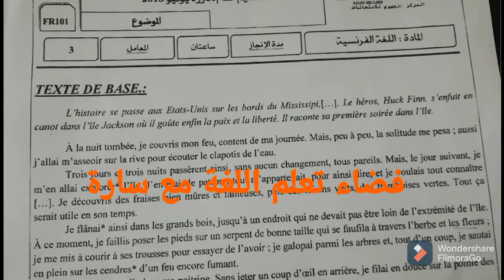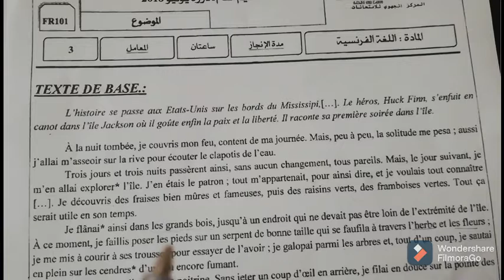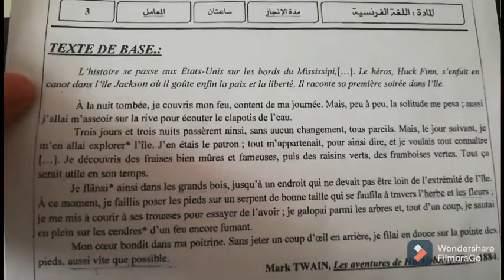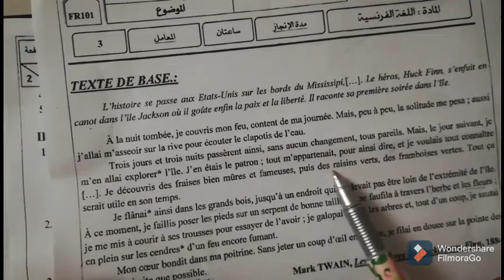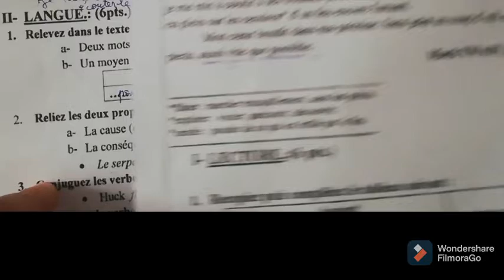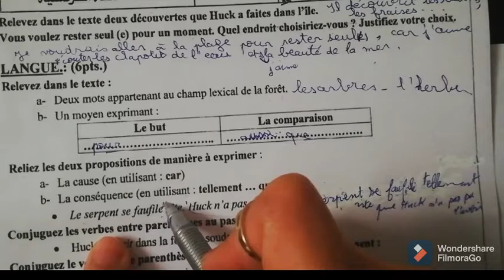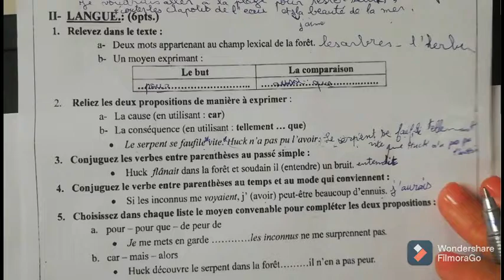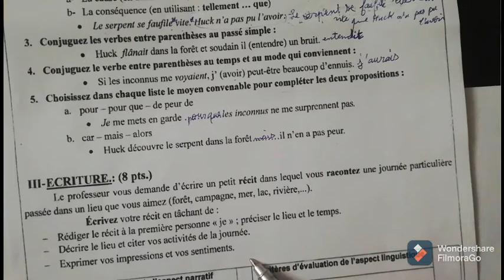امتحان موحد الثالث اعدادي 2021. Correction d'un examen normalisé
تصحيح امتحان موحد المستوى الثالث الإعدادي. Examen régional 3éme année collée avec correction